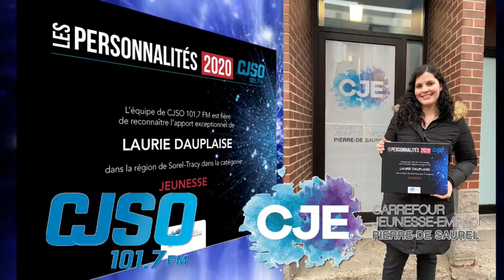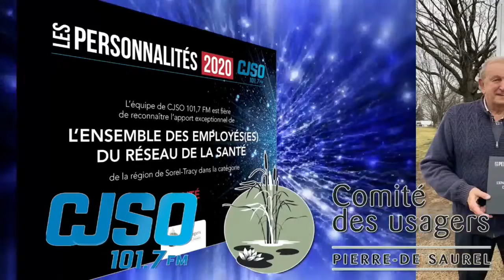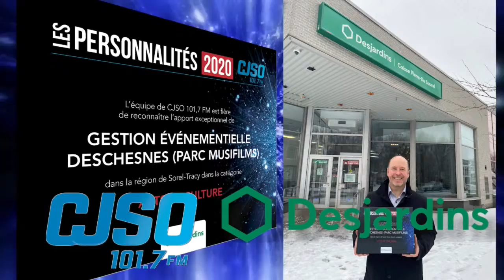CJSO 101,7FM Live Stream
La Tribune 17 novembre 2020